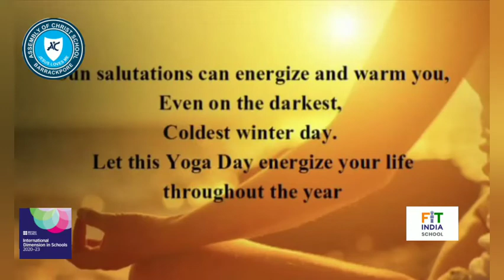Assembly of Christ School celebrates World Yoga Day